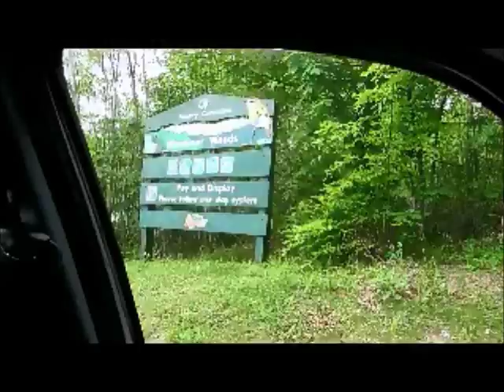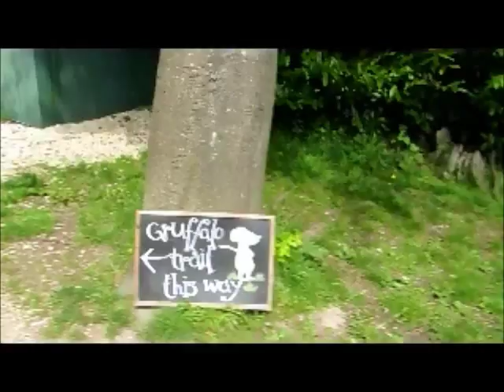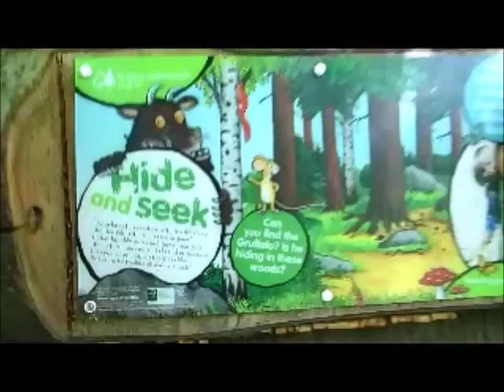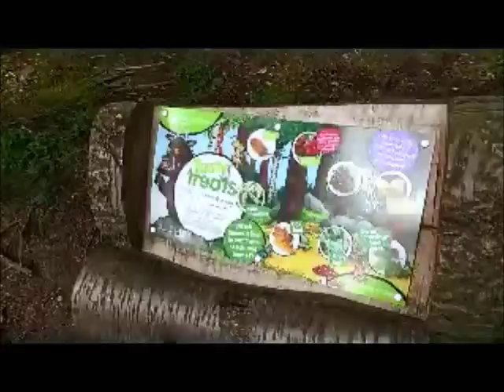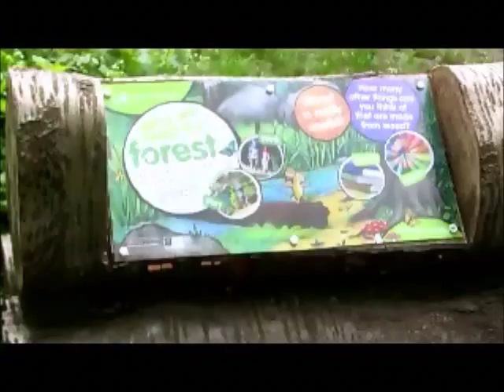A New Addtion Visits: Wendover Wood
Me and Baby J went on an anewadditionroad for a wonderful mummy and baby day to Buckinghamshire's Wendover wood! We visited the Gruffalo trail and had lots of fun! Here is the video of our day! x